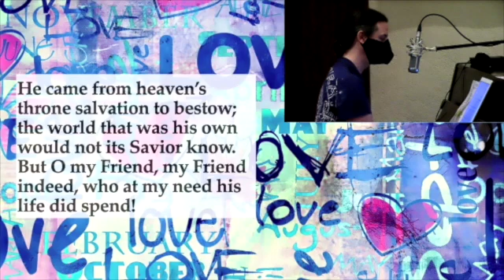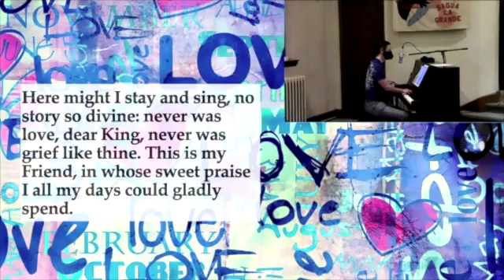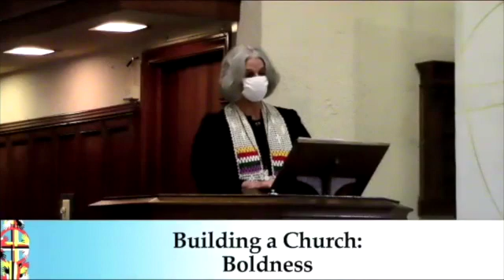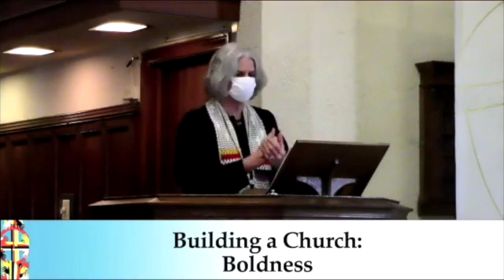April 25 Worship Clip SD 480p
Sermon and songs